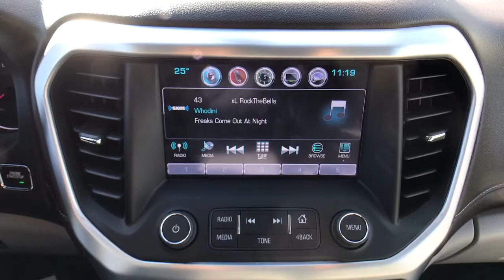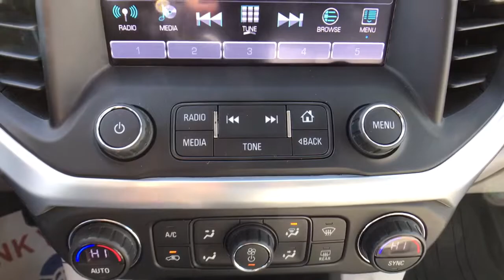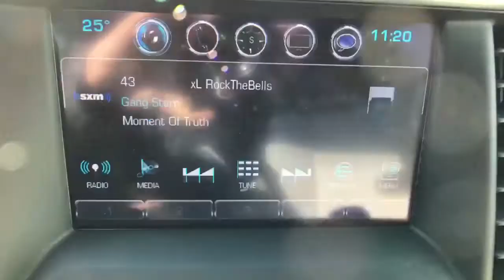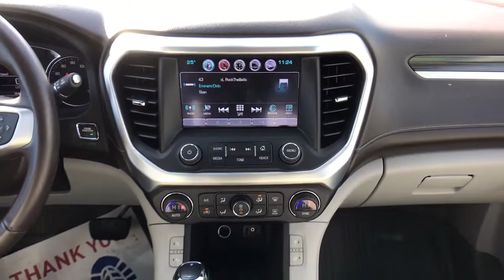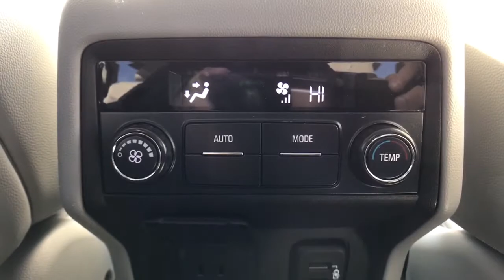2017 GMC Acadia SLT-1 Sky Blue Metallic 3.6L V6 SIDI DOHC VVT 6-Speed Automatic 4D Sport Utility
Sky Blue Metallic Used 2017 GMC Acadia available in Quakertown, Pennsylvania at Star Buick GMC Cadillac of Quakertown. Servicing the Allentown, Reading, Bethlehem, Philadelphia, PA area.

480 N West End Blvd Route 309

LIFETIME POWERTRAIN WARRANTY, SUNROOF, NAVIGATION, LEATHER, DUAL PANEL SUNROOF, ADULT DRIVEN, ODOR FREE, BLUETOOTH, BACKUP CAMERA, USB PORT, SATELLITE RADIO, HEATED SEATS, HEATED STEERING WHEEL, POWER DRIVERS SEAT, DUAL POWER SEATS, REMOTE KEYLESS ENTRY, REMOTE START, AWD, Cocoa/ Light Ash Gray Leather. 2017 GMC Acadia SLT-1 Sky Blue Metallic 3.6L V6 SIDI DOHC VVT 6-Speed Automatic 4D Sport Utility Recent Arrival!brbrbrLehigh Valley's Largest GM Dealer! Star is a family owned and operated dealership that has been serving our area for over 37 years. With 3 locations we have over 600 Cars to Choose from We can have any vehicle from any of our dealerships here waiting for you within 24 hours !